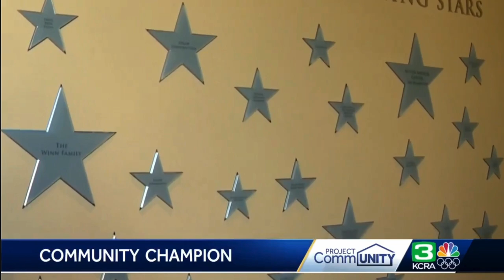Wishing Place Anniversary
Thanks to Ty Steele at KCRA for chronicling the 10-year-anniversary of The Wishing Place in Northern Sacramento!

Get a behind the scenes peek at just how wishes are granted!